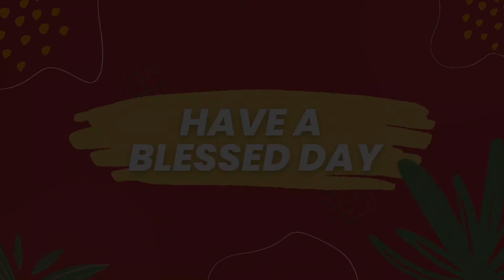Prayer & Devotion | Prayers for the Nation) | Wellness and Prosperity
Welcome to our Prayer and Devotion. Thank you for joining us today. This week we focus on spiritual Warfare ( Prayers for the Nation).